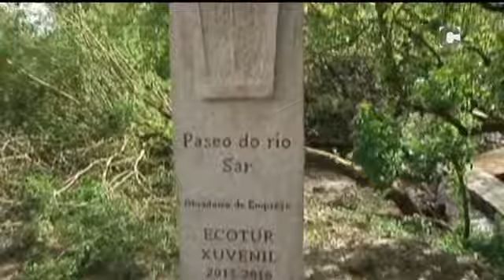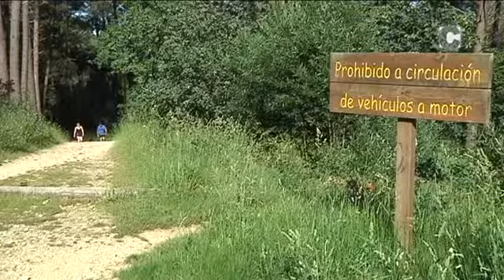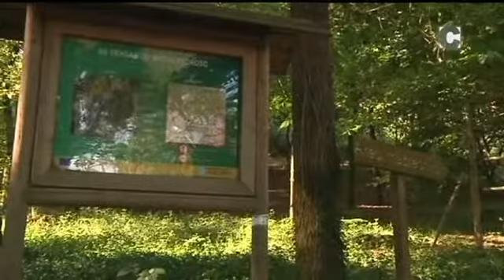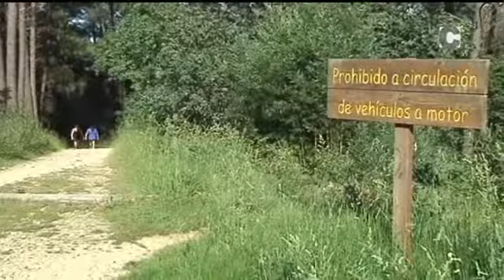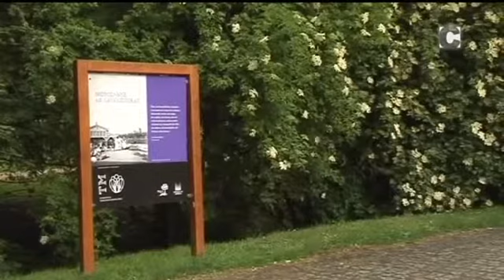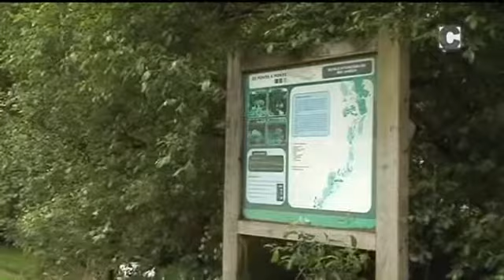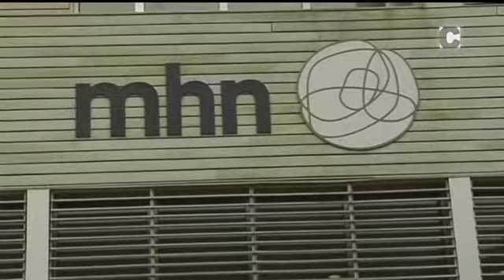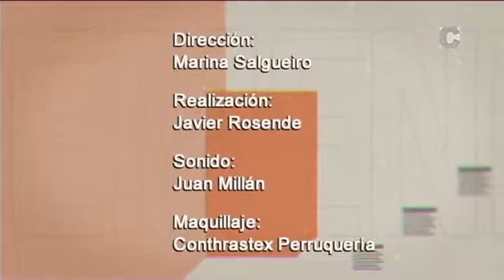Femenino Plural 09/06/17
Marina Salgueiro dirige y modera un debate sobre temas que atañen a Santiago de Compostela